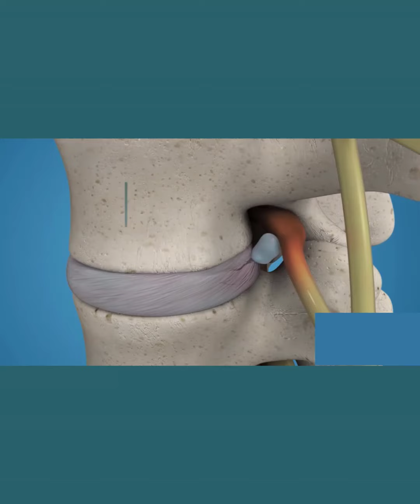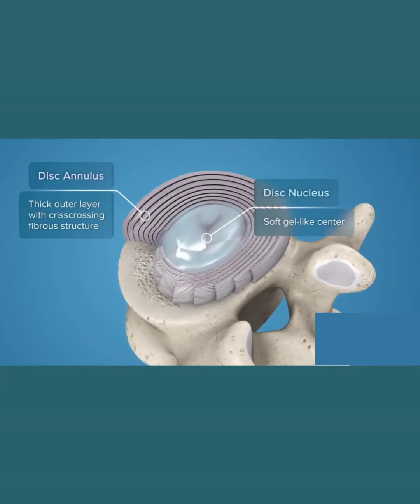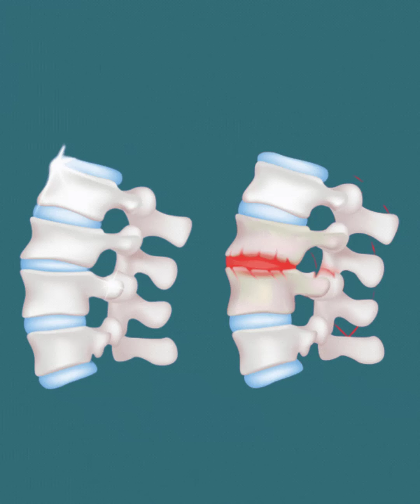ডিস্ক প্রলাপ্স কি , কেন হয়, এর চিকিৎসা , অপারেশন নাকি ব্যায়াম । ডিস্ক হার্নিয়েশন কি / স্লিপ ডিস্ক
ডিস্ক প্রলাপ্স কি , ডিস্ক প্রলাপ্স কেন হয় । স্লিপ ডিস্ক বা ডিস্ক প্রলাপ্সের অত্যাধুনিক চিকিৎসা হল ফিজিওথেরাপি এবং ওজোন থেরাপি ।

ডিস্ক প্রলাপ্স হলে অনেকে ভাবেন অপারেশন করতেই হবে । কিন্তু অপারেশনের বাহিরেও ভাল চিকিৎসা আছে । সঠিকভাবে ফিজিওথেরাপি নিলে এবং সাথে কিছু ওজোন থেরাপি নিলে, অপারেশন ছাড়াই ডিস্ক প্রলাপ্স বা  স্লিপ ডিস্কের সমস্যা  ভাল হয়ে যায় । তবে অধিকাংশ  ডিস্ক প্রলাপ্স বা ডিস্ক হার্নিয়েশন এর ক্ষেত্রেই   নরমাল কিছু ফিজিওথেরাপি এবং বাসায় কিছু ব্যায়াম করলেই ভাল হয়ে যায় । অযথা অপারেশন বা ইনজেকশনের প্রয়োজন হয় না ।
সাধারনত কোমর থেকে ব্যথা পা পর্যন্ত যাদের ব্যথা , তাদের ক্ষেত্রে স্লিপ ডিস্ক বা ডিস্ক হার্নিয়েশনের সম্ভবনাই বেশি হয়ে থাকে । বিশেষ করে যারা সামনে ঝুঁকে কোন কিছু তুলতে গিয়ে ব্যথা বা কোমর শক্ত হয়ে যায় তাদের ক্ষেত্রে ধরে নেওয়া যায় ডিস্ক হার্নিয়েশন বা স্লিপ ডিস্ক বা ডিস্ক প্রলাপ্সই হয়েছে ।

বনানী শাখা
হাউজ ১১৯, (লিফটের ৪ ), রোড ১,চেয়ারম্যান বাড়ী,  বনানী, ঢাকা ।
বনানী ক্লাবের পশ্চিম পাশে।
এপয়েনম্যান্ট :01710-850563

উত্তরা শাখা
হাউজ ৪২ ,
লেক ড্রাইভ রোড ,
সেক্টর ৭ , উত্তরা , ঢাকা ।
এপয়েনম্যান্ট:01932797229